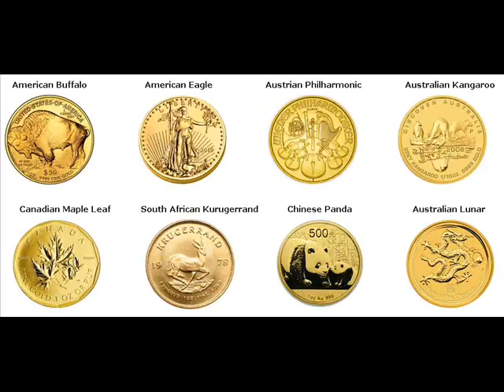Rare Gold Coins For Sale Yeoman Indiana